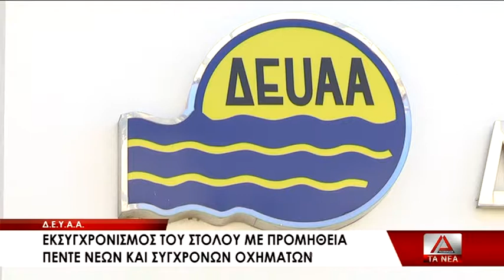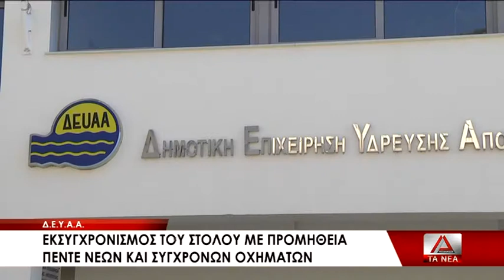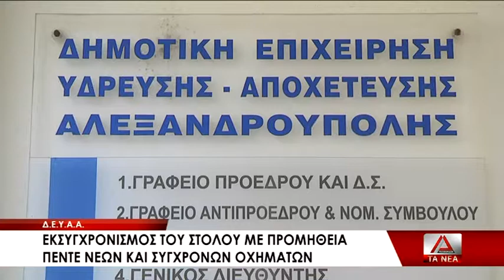Η ΔΕΥΑΑ εκσυγχρονίζει τον στόλο οχημάτων της